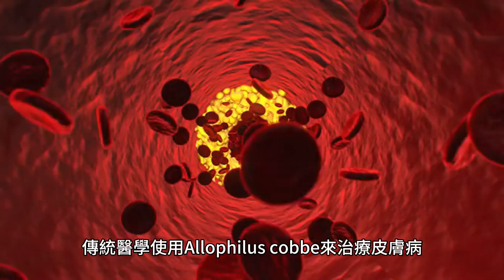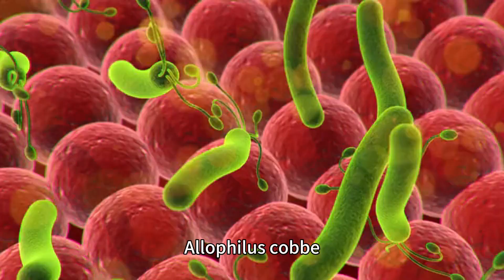Allophilus cobbe，俗稱山雀或印度 Allophilus，是無患子科的泛熱帶灌木，在傳統醫學中有許多用途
Allophilus cobbe的學名是Allophilus cobbe，俗稱山雀或印度Allophilus。它是無患子科的泛熱帶灌木，在傳統醫學中有許多用途。在整個範圍內形態變化很大，並且可能有多個物種。Allophilus cobbe（俗稱山雀或印度 Allophilus）的準確分佈範圍尚不清楚。然而，據信它存在於亞洲、非洲和美洲的熱帶和亞熱帶地區。它的形態在整個範圍內變化很大，並且可能是多個物種，因此很難確定該物種的確切範圍。Allophilus cobbe（俗稱山雀或印度 Allophilus）在傳統醫學中的一些傳統用途包括：

1.治療皮膚病：傳統醫學使用Allophilus cobbe來治療皮膚病，如濕疹、牛皮癬和痲瘋病。 Allophilus cobbe，通常稱為山雀或印度 Allophilus，是無患子科的泛熱帶灌木，在傳統醫學中有許多用途。在整個範圍內形態變化很大，並且可能有多個物種。目前，對於 Allophilus cobbe 是單一物種還是一組密切相關的物種尚未達成共識。 Allophilus cobbe，通常稱為山雀或印度 Allophilus，是無患子科的泛熱帶灌木，在傳統醫學中有許多用途。在整個範圍內形態變化很大，並且可能有多個物種。